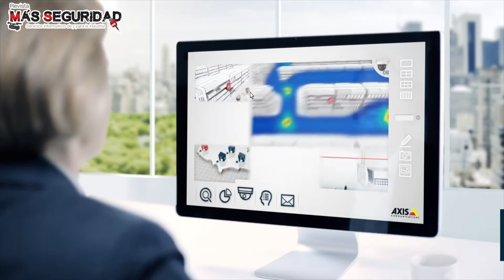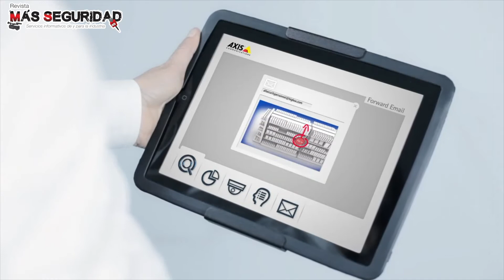Beneficios del sistema de audio IP de Axis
En entrevista con Más Seguridad, Francisco Rodríguez, gerente del área técnica de Axis Communications Latinoamérica, habla de las ventajas y aplicaciones de la solución de audio IP, enfocada al mercado de retail, comercios y seguridad. Es ideal para hacer la gestión y el control de stocks.